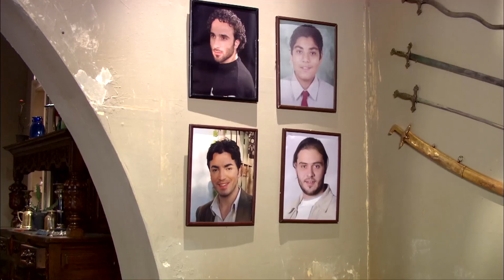🤣🤣اتعلم أصول المعاكسات مع محمد إمام🔞😅 بيشقط بأي لغة